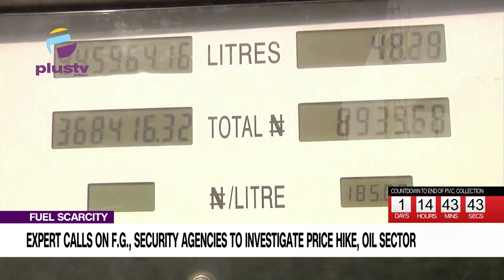Fuel Scarcity: Expert Calls On FG, Security Agencies To Investigate Hike Of Product, Oil Sector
An oil expert has called on the federal government, security agencies and other regulatory authorities to investigate oil sector and clamo down on all filling stations across the country selling above the approved pump price.